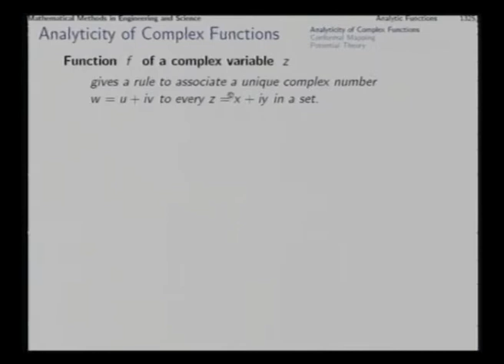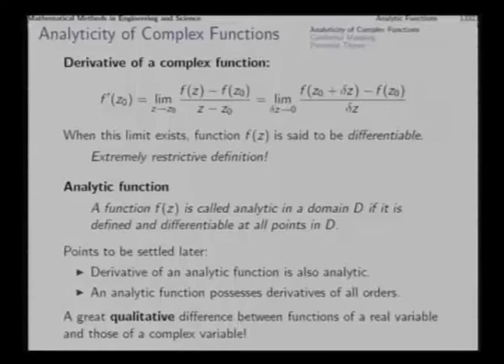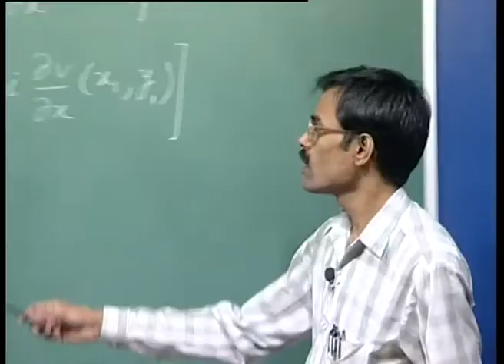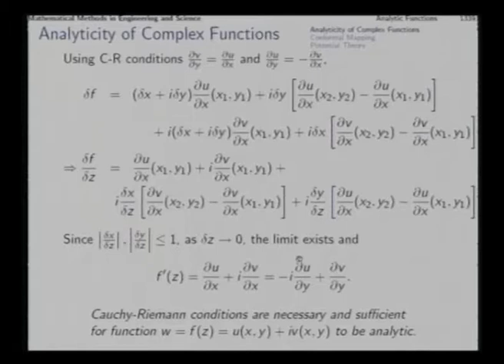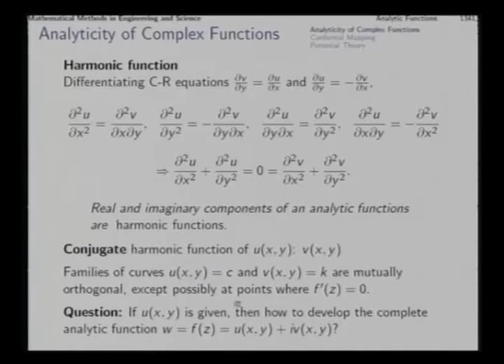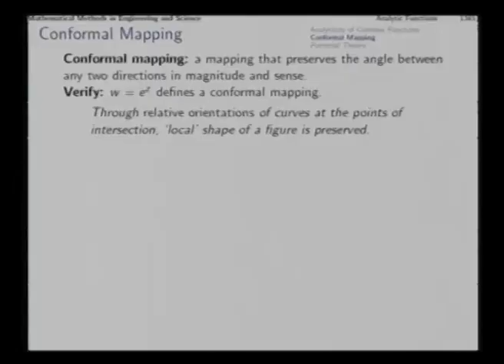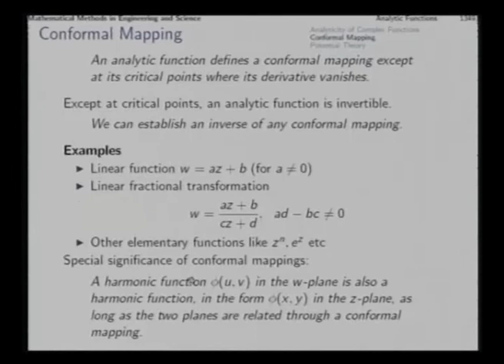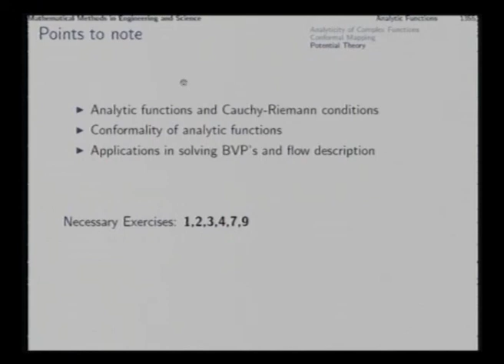Mod-08 Lec-37 Analytic Functions